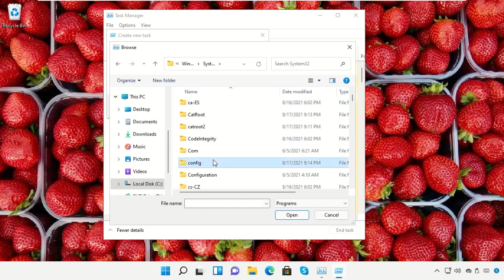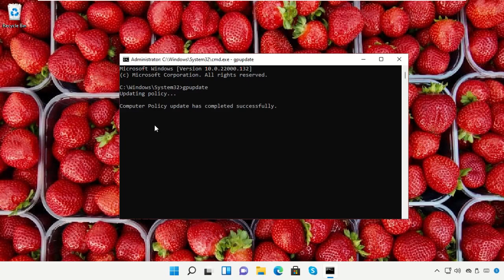Comment masquer la corbeille sous Windows 11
Tutorial : [ Comment masquer la corbeille sous Windows 11 ]